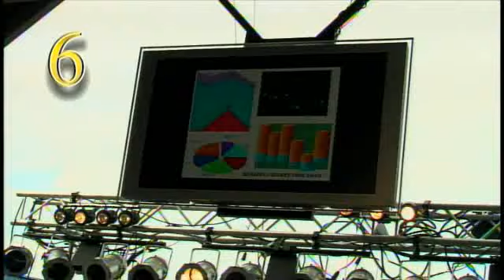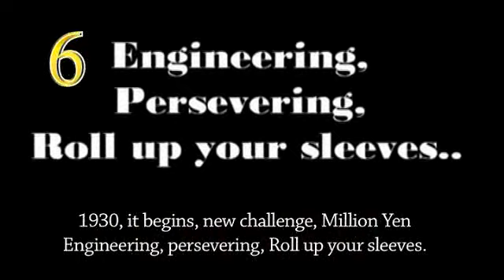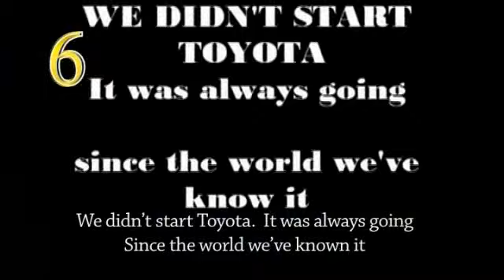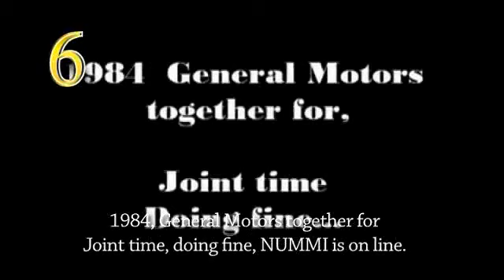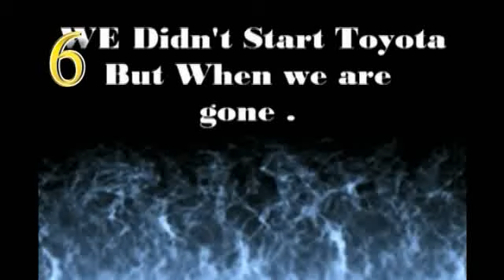Quality Idol Winners 2010 Indiana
A Contest held by our company